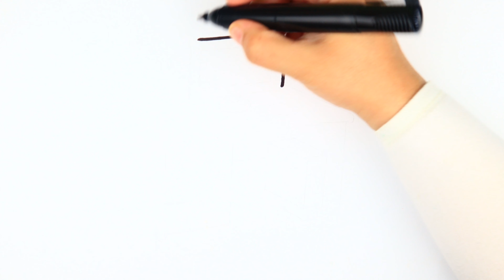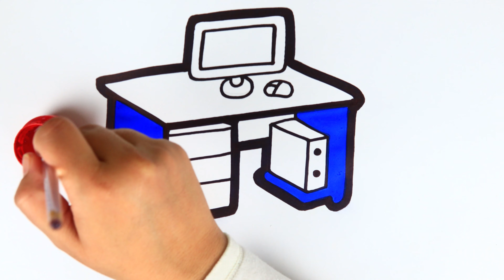Computer Desk kids drawing lessons | coloring for kids videos, drawing for kids & Learn colors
More kids drawing lessons, and more drawing for kids videos in our channel